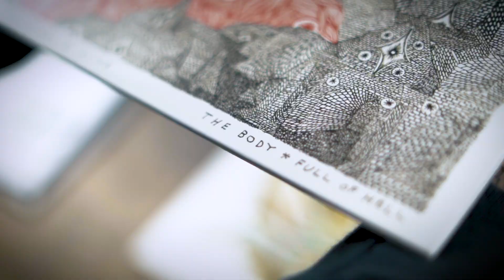DISTRO UPDATES: THE BODY Collection